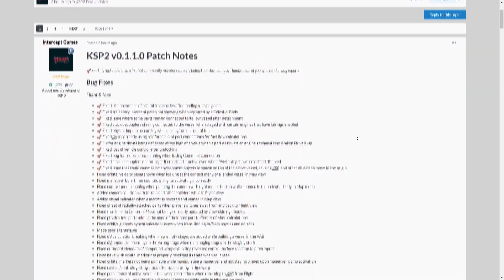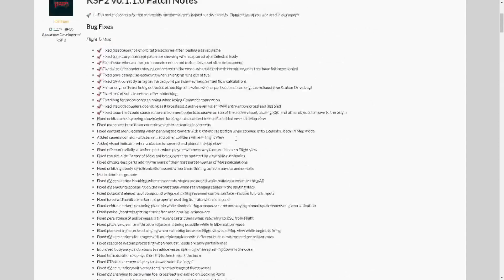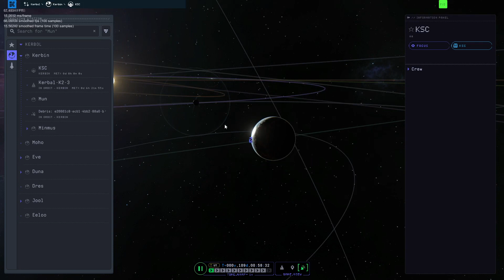KSP 2 Early Access Update 0.1.1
Première update de KSP 2 qui corrige pas mal de bugs et de problème de l'early acces, le patch note complet